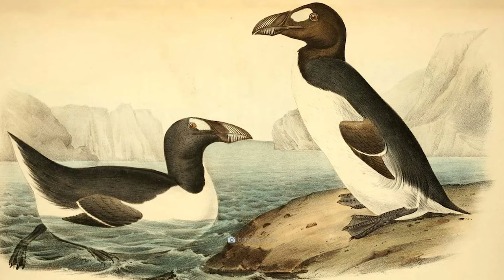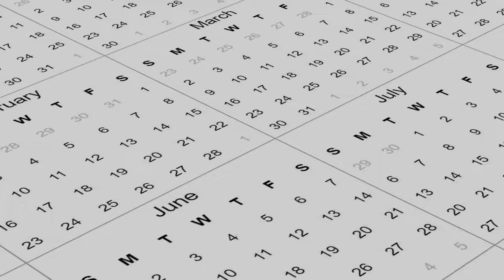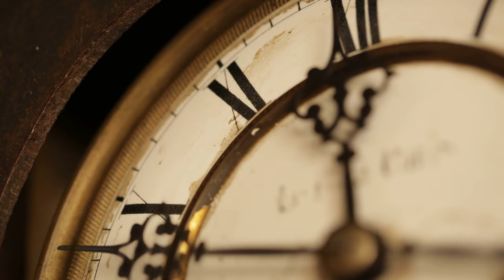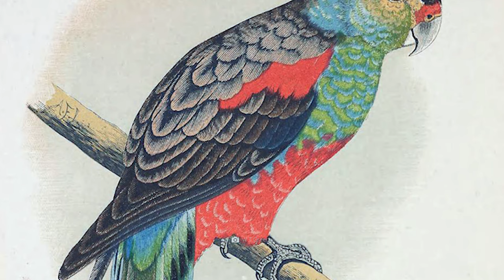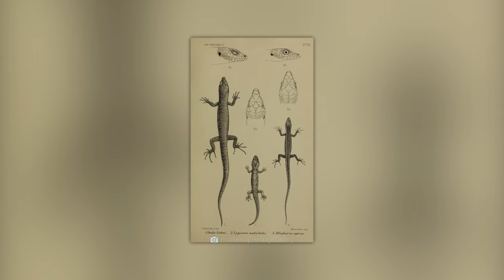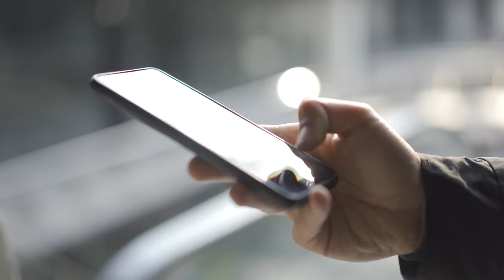20 Last Photos of Incredible Animals That Are Already Extinct!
Our hands are stained with blood: Since the year 1970, humans have wiped out about 60 percent of all mammals, birds, fish, and reptiles. The incredible extinct animals that we are showing you today once again prove how close fascination and pain of loss are to each other. Why did sheer panic lead to the extinction of a quadruped that was in reality completely harmless? Which mighty colossus can we currently watch going extinct almost in real time? And: Is it possible that some of the animals thought to be lost forever are still slumbering somewhere out there?